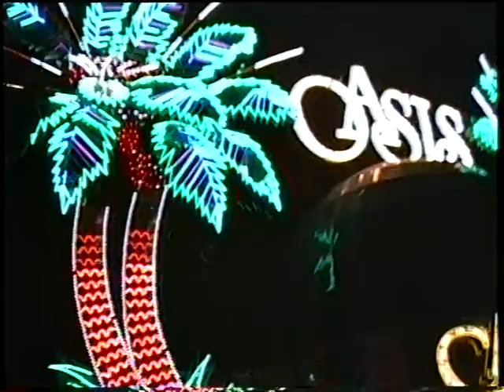Brian og far i USA 1992 - Del 46